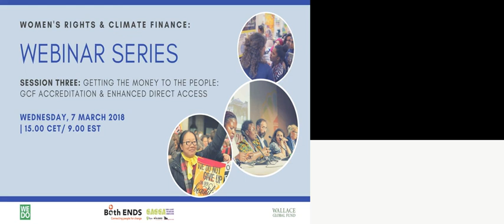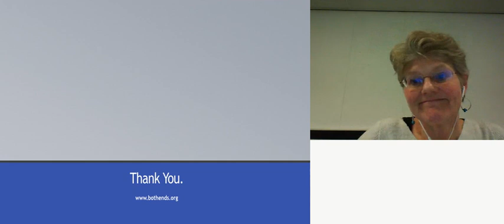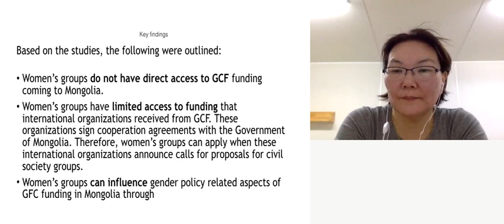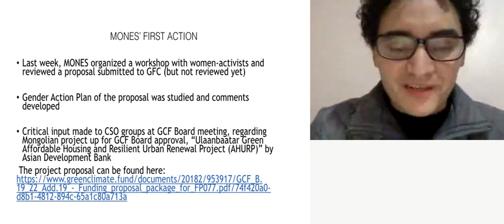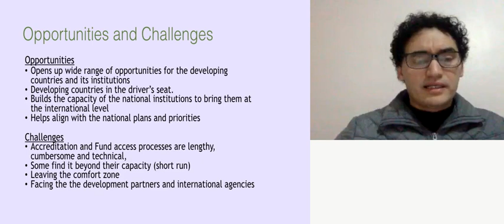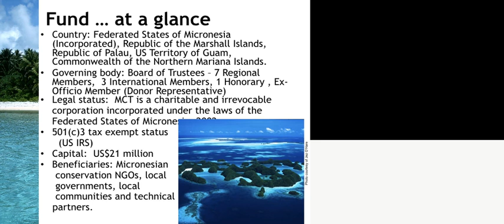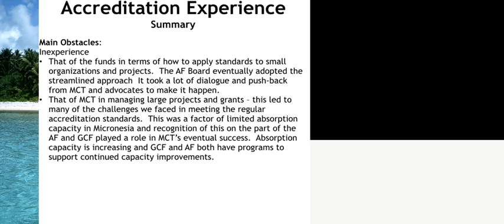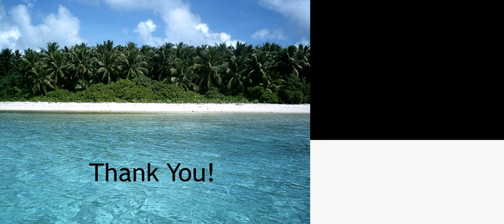Women's Rights & Climate Finance: Session 3 (English)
The third webinar of a five part series on women's rights and climate finance was held on Wednesday, 7 March 9.00 EST/ 15.00 CET.

This session, Getting the Money to the People: GCF Accreditation & Enhanced Direct Access, focused on  focused on accessing the Green Climate Fund through working with stakeholders at the country level (engaging with the National Designated Authority), utilizing Enhanced Direct Access, and seeking accreditation.

Hosted by WEDO and Both ENDS, as a member of the Global Alliance for Green and Gender Action (GAGGA)